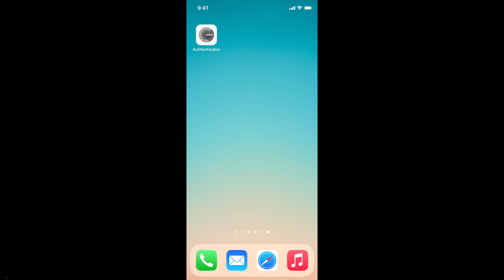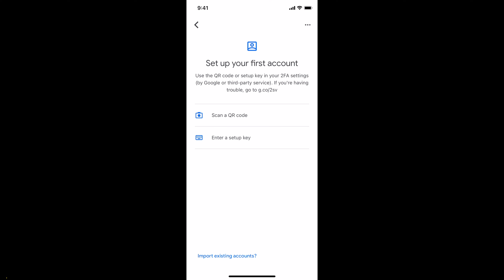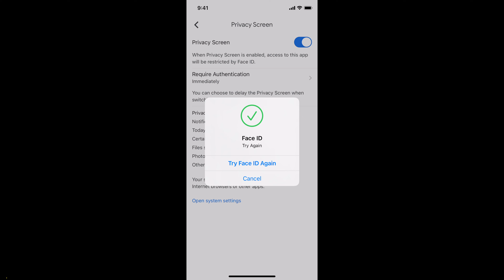Comment utiliser Google Authenticator pour créer un code pour une identification à deux facteurs 🔐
Dans cette vidéo, nous allons voir comment utiliser Google Authenticator pour gérer une identification à deux facteurs.

(Plus précisément, le salon "Crypto et NFT" de mon serveur. J'espère vous y retrouvez pour partager des informations)

📲Mon compte Instagram : BriceSommers
👻Mon compte Snapchat : BriceSommers
🎶Mon compte TikTok : BriceSommers

00:00 Comment utiliser Google Authenticator pour créer code identification à deux facteurs
00:09 Comment utiliser Google Authenticator pour créer code identification à deux facteurs
00:13 Google Authenticator qu’est-ce que c’est ? C’est quoi Google Authenticator ?
00:31 Identification à deux facteur qu’est-ce que c’est ? C’est quoi ?
00:56 Comment utiliser application Google Authenticator
01:14 Comment scanner un code QR sur Google Authenticator
01:25 Comment accéder à votre code identification deux facteurs sur Google Authenticator
01:48 Comment protéger sécuriser application Google Authenticator avec Face ID
02:20 Fin tutorial comment utiliser app Google Authenticator francais 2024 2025